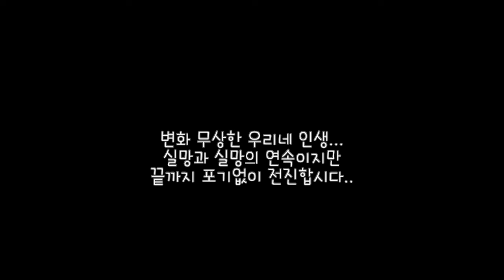삶이 우리를 속일지라도... / 좋은 일과 나쁜 일이 섞여있는 우리네 인생... 너무 고민하며 살지 말자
지난 크리스마스 시즌에.